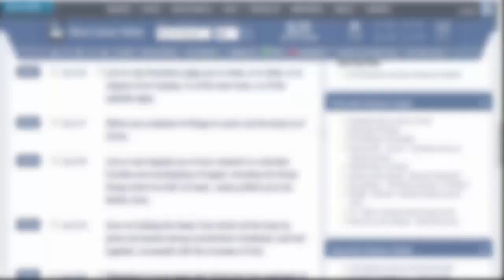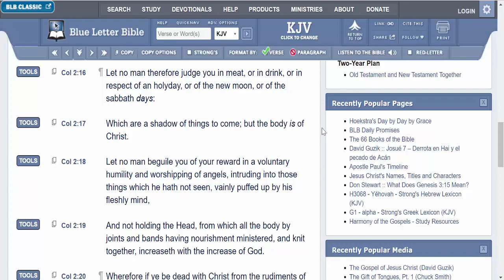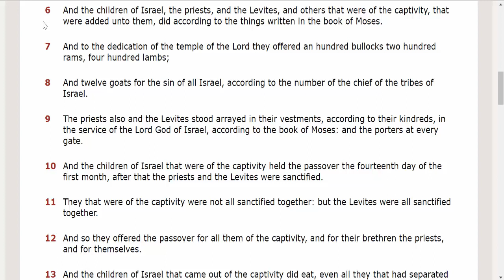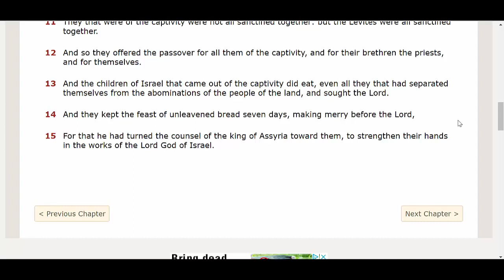THE PASSOVER - THROUGH FAITH WE KEEP THE PASSOVER (REUPLOAD)